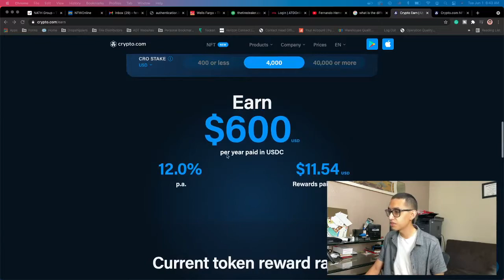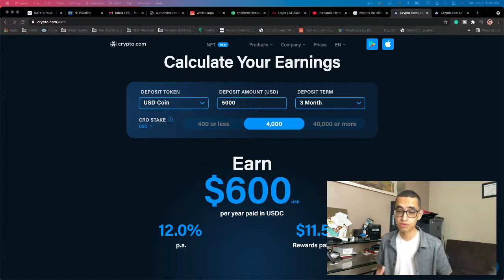What does HODL mean? | 3 Crypto Investment Strategies